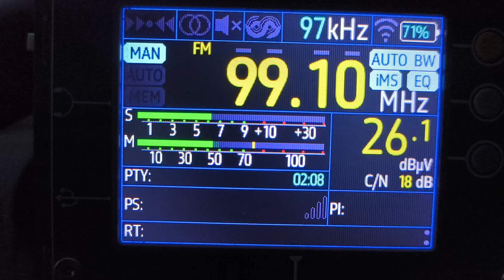World Wide daily Maximum Tropo distance: 1176 km in 02/09/2024 TUN / Tenchout